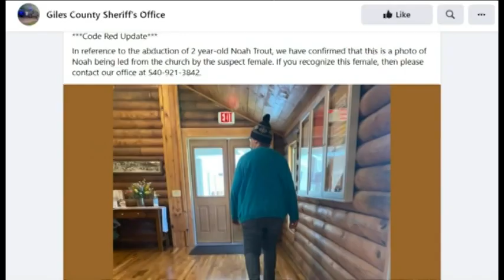Woman arrested at mobile home park; 2-year-old abducted from Virginia church found safe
A man and woman were arrested Monday in the abduction of Noah Gabriel Trout more than 24 hours after the 2-year-old was snatched from a church nursery around 70 miles from the mobile home park where he was found safe, according to law enforcement.